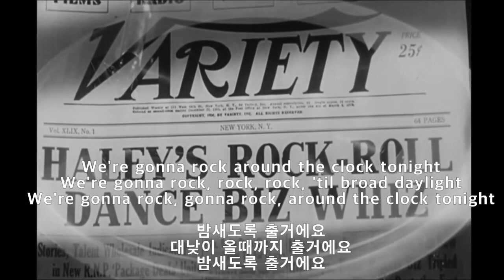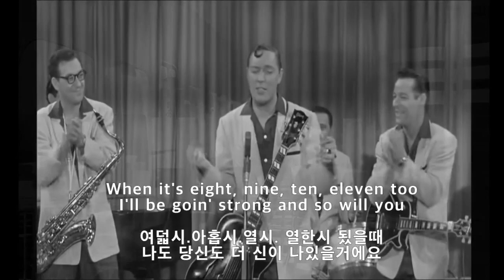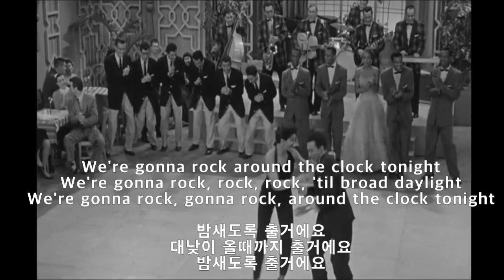빌 헤일리-Rock around the clock (가사해석)